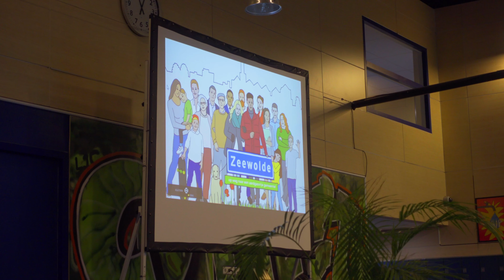Energie Event Zeewolde 2024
Op 1 juni was het Energie Event in de Levant in Zeewolde. Ondernemers stonden daar met energiebesparende producten. Inwoners konden advies krijgen over verduurzamen, energie besparen en manieren om te koken en een huis te verwarmen zonder gas.

Beelden, interview en montage: Job Pasveer